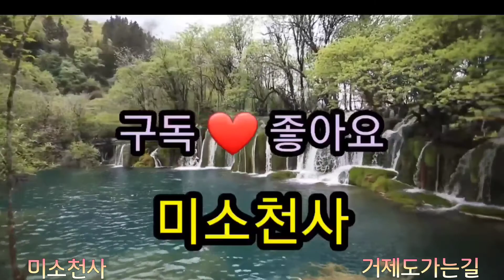💥거제도💥가늘길에✨️